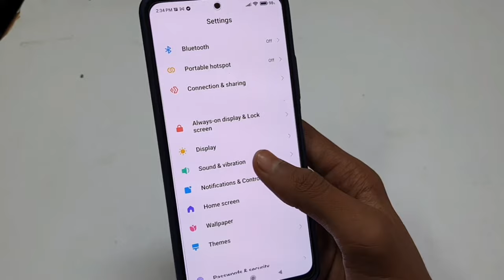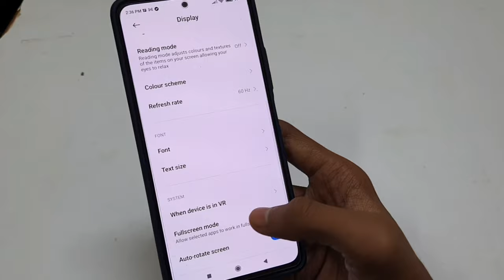Redmi Font Size Change | How To Change Font Size In Redmi | How To Change Font Size In Redmi Note 10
Redmi Font Size Change How To Lets Know In This Video If You Want To Know Please Watch This Video Till End